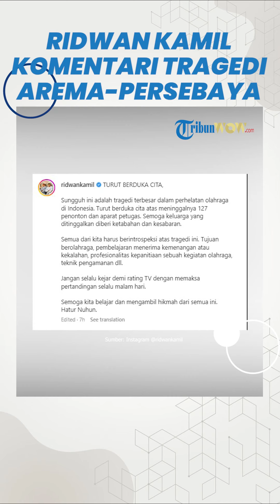Gubernur Jawa Barat Ridwan Kamil Komentari Tragedi di Kanjuruhan, Minta Semua Pihak Introspeksi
TRIBUNWOW.COM - Gubernur Jawa Barat Ridwan Kamil ikut berkomentar soal meninggalnya 127 orang dalam pertandingan Arema FC Vs Persebaya Surabaya yang terjadi di Stadion Kanjuruhan di Kabupaten Malang, Jawa Timur, Sabtu (1/10/2022).

Dalam pertandingan ini, Ridwan Kamil menyoroti jadwal pertandingan Arema FC Vs Persebaya Surabaya yang diselenggarakan pada malam hari.

Dikutip TribunWow dari Instagram @ridwankamil, Ridwan Kamil meinta kepada seluruh pihak untuk berkaca dari tragedi ini, termasuk penyelenggara.

Ridwan Kamil menyindir soal pertandingan sepak bola yang selalu digelar pada malam hari.

Selain itu Ridwan Kamil juga berpesan pentingnya legowo dalam menerima hasil pertandingan baik itu kalah atau menang.

Berikut caption lengkap yang ditulis oleh Ridwan Kamil:

"TURUT BERDUKA CITA,

Sungguh ini adalah tragedi terbesar dalam perhelatan olahraga di Indonesia. Turut berduka cita atas meninggalnya 127 penonton dan aparat petugas. Semoga keluarga yang ditinggalkan diberi ketabahan dan kesabaran.

Semua dari kita harus berintrospeksi atas tragedi ini. Tujuan berolahraga, pembelajaran menerima kemenangan atau kekalahan, profesionalitas kepanitiaan sebuah kegiatan olahraga, teknik pengamanan dll.

Jangan selalu kejar demi rating TV dengan memaksa pertandingan selalu malam hari.

Semoga kita belajar dan mengambil hikmah dari semua ini. Hatur Nuhun."

Artikel ini telah tayang di TribunWow.com dengan judul Komentari Tragedi di Kanjuruhan, Ridwan Kamil Sorot Jadwal Pertandingan: Jangan Selalu Kejar Rating,
Editor: Rekarinta Vintoko

Host: Adi Manggala
Video Production: Ika Vidya Lestarii